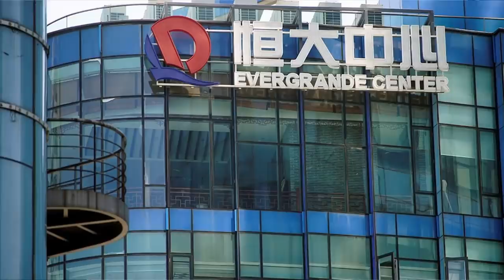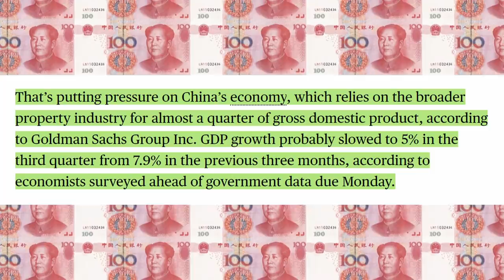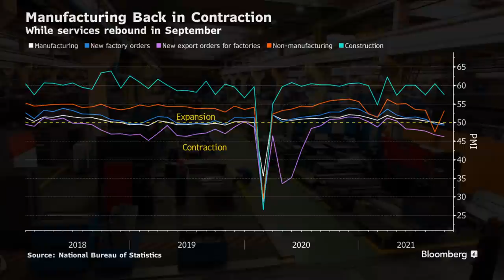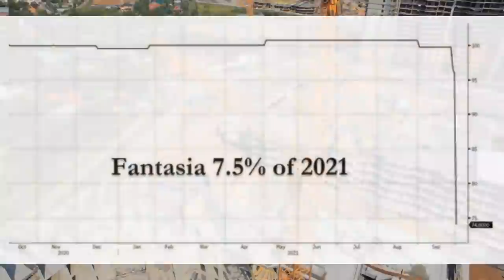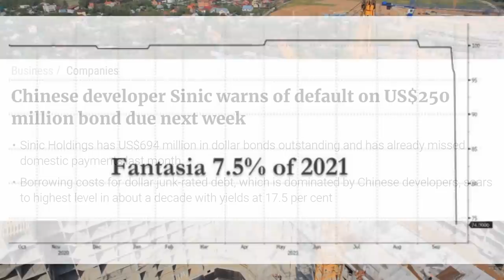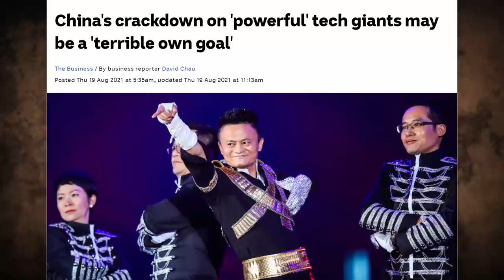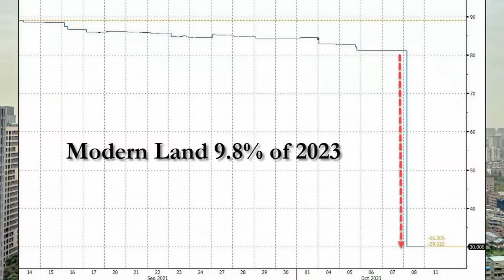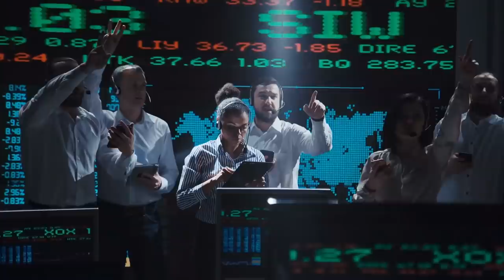China Bond Market Collapses & Property Developers Drop like Fly's